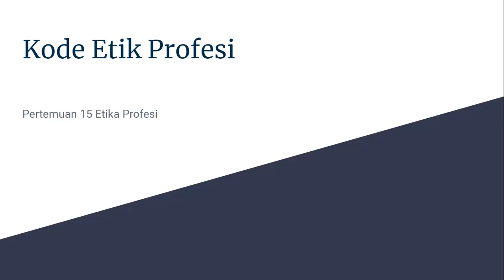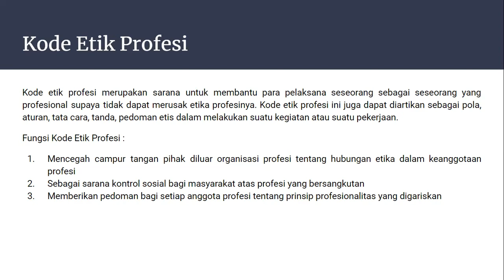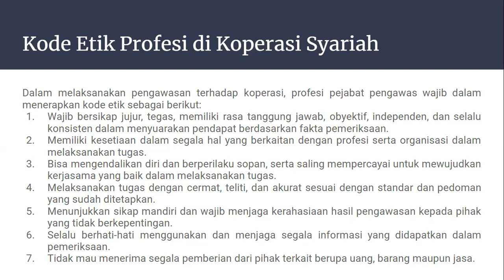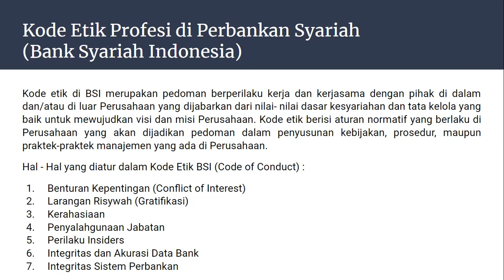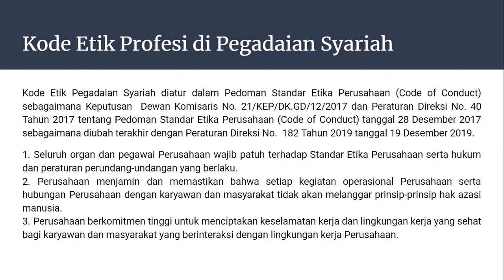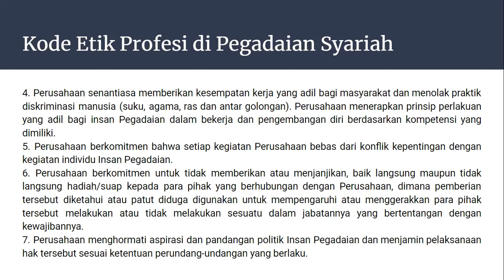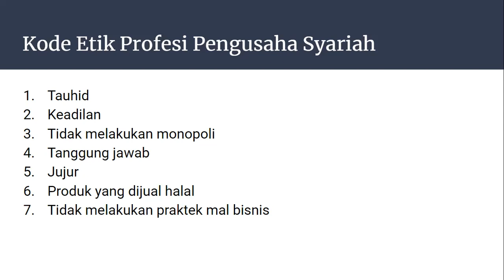Pertemuan 15 Kode Etik Profesi